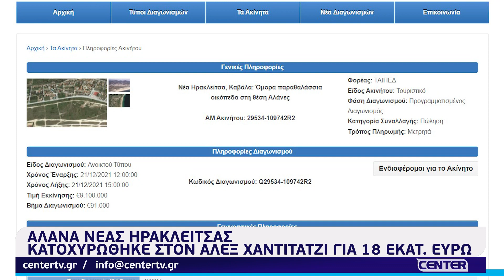Στον Άλεξ Χαντιτάτζι η Αλάνα της Ηρακλείτσας για 18 εκατ. ευρώ